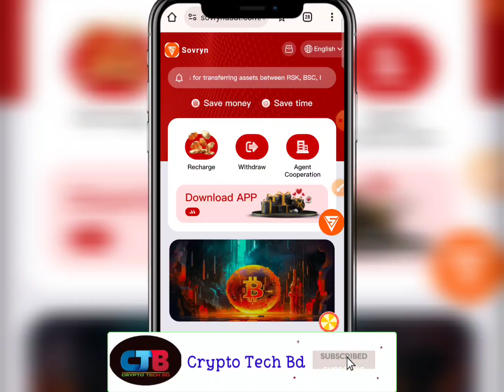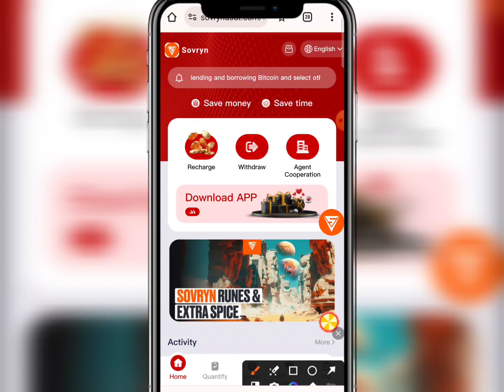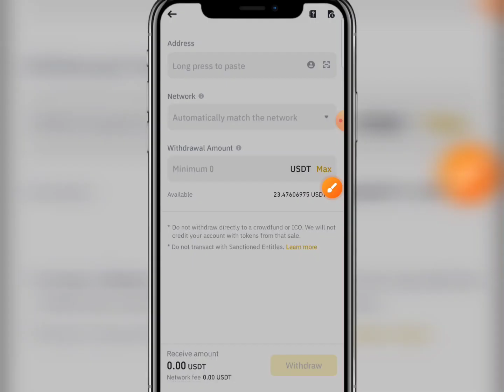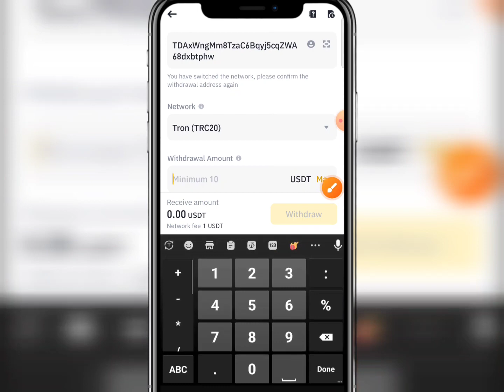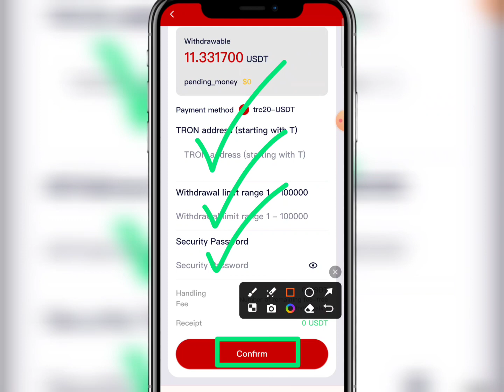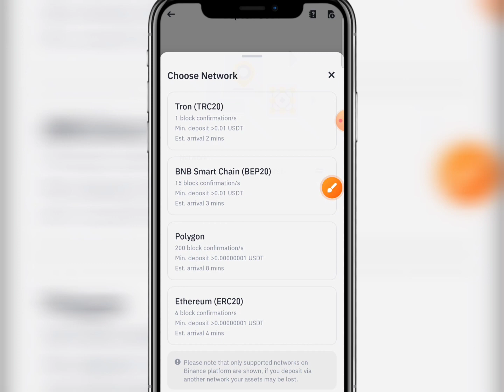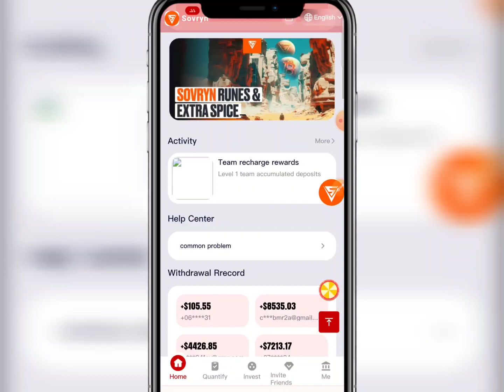টাকা ইনকাম করার সহজ উপায় || ভিডিও দেখে দিনে 5$ ডলার ইনকাম || Online income || Free income site